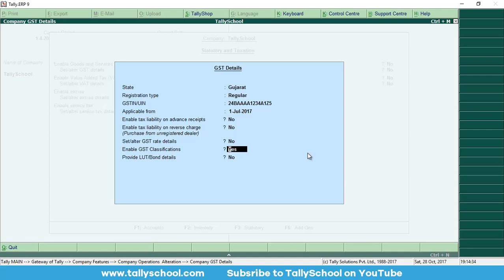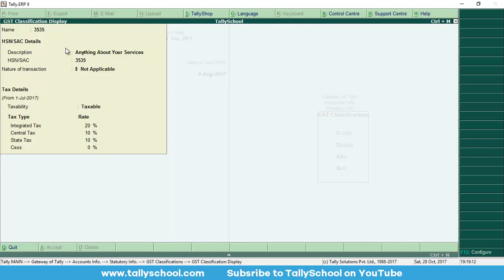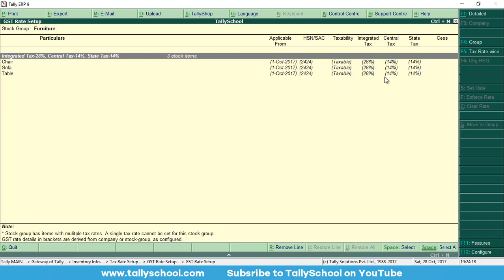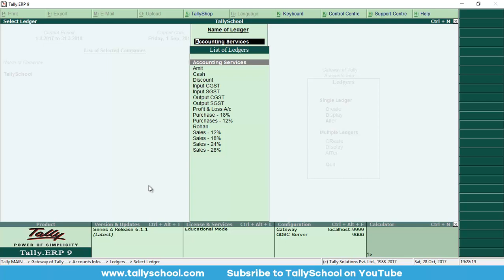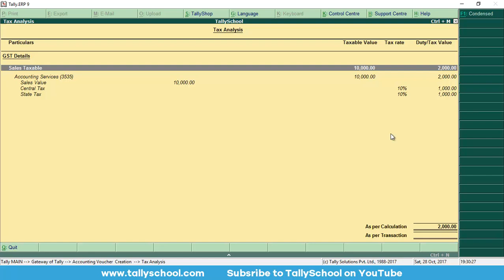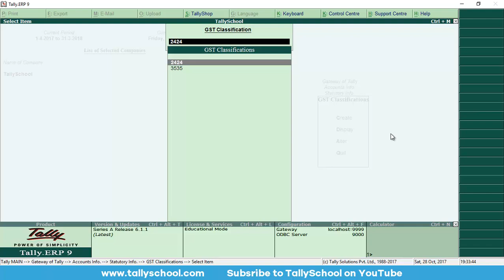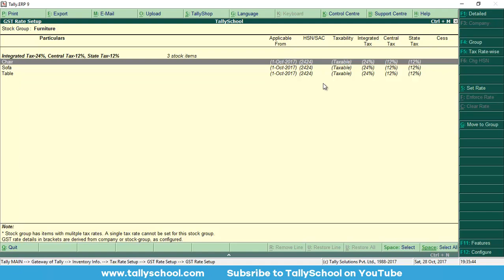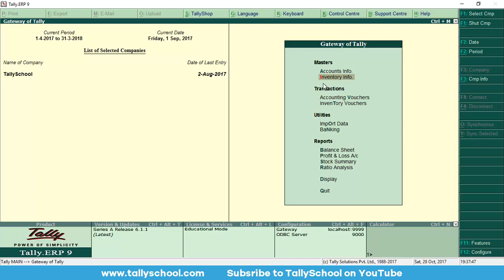GST Classifications in Tally - Save a Lot of Time with GST in Tally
In this video I have explained everything about GST Classifications in Tally.

There are 4 important points about GST Classification in Tally which I've explained in this video.

They are:

1. What is GST Classification in Tally
2. How to create GST Classification in Tally
3. How to use GST Classification in Tally for HSN and SAC
4. If a GST rate changes then how to alter GST Classification in Tally